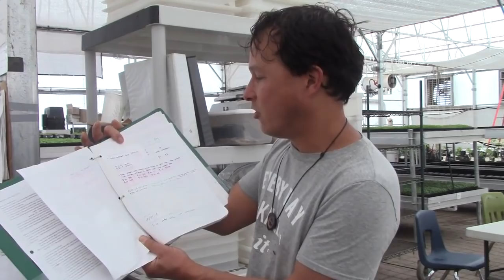How to Grow the Best Microgreens in a Soil Mix with Sun Light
visits Arizona Microgreens to share with you how to grow the best microgreens that have a longer shelf life and better flavor by growing microgreens in a soil mix using natural sunlight.

In this episode, you will learn how growing microgreens in a soil blend and sunlight can increase their nutrition and flavor.

You will learn how the largest microgreens farm in Arizona grows microgreens for the greater Phoenix, AZ area.

You will discover how microgreens are grown in a greenhouse and why they are being grown in a Soil Mix instead of hydroponically.  You will learn from trials and testing AZ microgreens did to prove to themselves that they can grow a better product to eat themselves and offer to their customers.

You will learn how microgreens can be grown using natural sunlight and why you may want to use indirect sunlight sometimes to grow certain varieties of microgreens.

You will discover which fertilizers can have a positive effect when growing microgreens after about 4 days when the roots can start to take in nutrients in the soil.

You will learn a trick to reduce your growing time by a day or two by pre-soaking and germinating your seeds before planting.

You will discover many growing practices that can take your microgreens growing or farming to the next level.

Jump to the following parts of the Episode:
03:09 Support My and Buy a GYG tee shirt
03:33 Tour of Greenhouse Begins
07:13 Growing Microgreens in Soil vs Hydroponic
09:45 Why outdoor gardens work
10:15 How to get a 30% longer shelf life for Microgreens
10:30 How to have better tasting microgreens
11:50 Soaking and Germinating Seeds before Seeding
12:50 Save time by Germinating seeds before planting
13:29 How Fast Microgreens Grow at Arizona Microgreens
15:10 Growing 24 Varieties of Microgreens
16:26 Growing in Full Spectrum Light from the Sun
19:20 Challenges with growing Microgreens
20:58 How to avoid problems when growing microgreens
23:13 Best Practices to Grow microgreens
24:!5 Do Your own testing when growing microgreens and your garden
26:08 How microgreens can grow with limited sun
28:48 Interview with Joseph Martinez of Arizona Microgreens
29:28 Why did you start growing microgreens?
32:00 What are microgreens?
32:44 Are microgreens better than full-size vegetables?
34:40 Is it really hard to grow microgreens?
35:50 What are the easiest microgreens to grow?
36:45 Why is it important to grow microgreens in the sun and organic soil?
38:50 Have you brix tested your microgreens?
39:55 Dogs love Microgreens
40:28 The attitude You should have in Live
40:52 Is all the nutrition in the seed to grow microgreens?
42:24 What nutrients can you add to grow microgreens?
43:40 My opinions on nutrients and microgreens
45:03 Repurposing Microgreens growing soil to grow a garden
45:55 What are some microgreen growing tips
47:07 What are some tips for beginners for growing microgreens?
48:16 Where do you recommend getting microgreen seeds?
49:40 Why do you do all the trials and experiments on the farm
50:45 What is one experiment that worked the best?
52:$0 Tell me the story about your most unique customer?
56:00 What is your microgreens smoothie?
57:10 Why are microgreens the most nutritious
57:48 How has the shelf live improved growing in soil and with sun
58:32 Will you make your research on microgreens available to others?
1:00:12 Create a microgreens growing Network
1:03:30 Any words of Wisdom you want to share with my viewers?
1:05:00 How you can find Arizona Microgreens?

After watching this episode,  you will learn the best practices to grow the best microgreens on the planet.